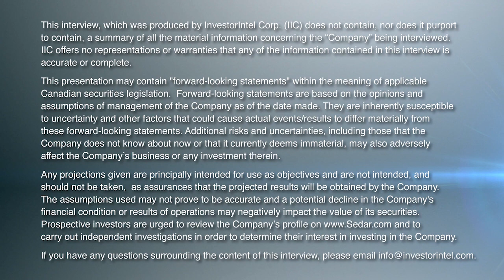Stephen Burega of Appia Provides Updates on Advancing its Rare Earths Projects in Canada and Brazil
In this InvestorIntel interview, Byron W King talks with Appia Rare Earths & Uranium Corp.’s (CSE: API | OTCQX: APAAF) President Stephen Burega about the completion of due diligence to acquire a rare earths ionic clay project in Brazil. Situated in a mining-friendly jurisdiction, accessible by road, with several mining operations nearby, Stephen says that the project’s mineralogy is similar to that of Serra Verde which has one of the largest ionic clay deposits outside of China.

Highlighting the expertise of their consulting geologist, Don Hains, who wrote the NI 43-101 report for Serra Verde, Stephen discusses how a positive evaluation from Don reinforced their excitement and confidence in the project.

Stephen also provides an update on Appia’s flagship Alces Lake Rare Earths (REE) Property in Northern Saskatchewan where they have a work program scheduled to start in June on the highest-priority areas of a major structural corridor.

Stephen also indicates that the Company has approximately C$7 million in the bank with C$3 million dedicated to the Alces Lake project and C$1 million earmarked for the Brazil project once the due diligence is completed.

About Appia Rare Earths & Uranium Corp.

Appia is a publicly traded Canadian company in the rare earth element and uranium sectors. The Company is currently focusing on delineating high-grade critical rare earth elements and gallium on the Alces Lake property, as well as exploring for high-grade uranium in the prolific Athabasca Basin on its Loranger, North Wollaston, Eastside, and Otherside properties. The Company holds the surface rights to exploration for 113,837.15 hectares (281,297.72 acres) in Saskatchewan. The Company also has a 100% interest in approximately 12,545 hectares (31,000 acres), with rare earth element and uranium deposits over five mineralized zones in the Elliot Lake Camp, Ontario.